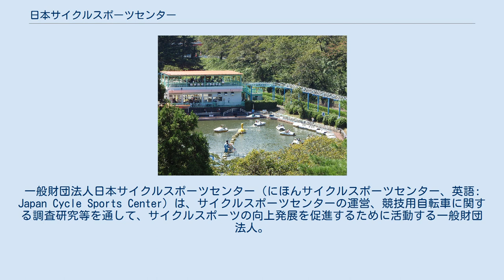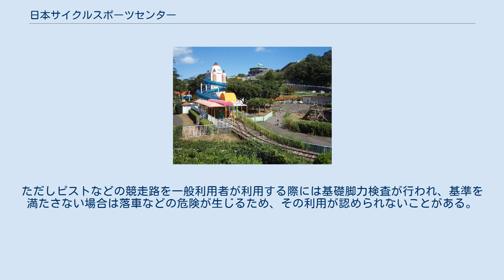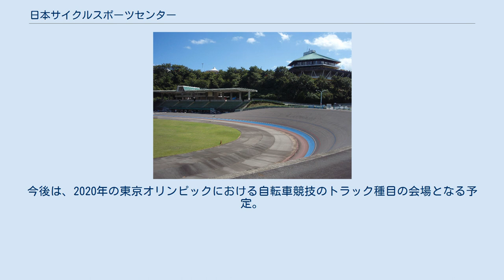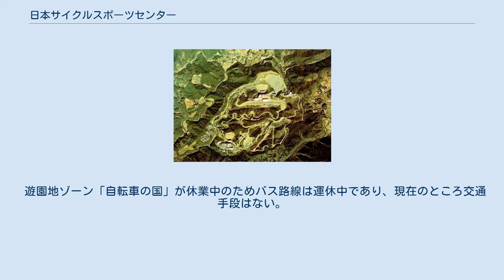日本サイクルスポーツセンター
一般財団法人_(スポーツ関係)
一般財団法人日本サイクルスポーツセンター（にほんサイクルスポーツセンター、英語: Japan Cycle Sports Center）は、サイクルスポーツセンターの運営、競技用自転車に関する調査研究等を通して、サイクルスポーツの向上発展を促進するために活動する一般財団法人。
 静岡県伊豆市（旧修善寺町）に所在する遊園地で、略称はCSC（Cycle Sports Center）。
1965年6月21日開設。
サイクルスポーツの普及を図る目的で建てられた施設であり、JKAなど競輪運営団体の寄付金や補助などで建設費や運営費がまかなわれている。
一般財団法人日本サイクルスポーツセンターにより運営が行われている。
 敷地は当初、モータースポーツ用サーキットとして計画されていた。
その後紆余曲折を経て、日本競輪選手養成所（旧日本競輪学校）と同所の敷地となったが、時勢が変われば富士スピードウェイがここにできる可能性があった。
これは『富士スピードウェイ・最初の40年』という書籍にも記載されている。
 競輪選手を養成する日本競輪選手養成所に隣接しており、自転車関係者の間で『修善寺』といえば、この日本サイクルスポーツセンターか日本競輪選手養成所のどちらかを指す代名詞となっている。
 東京オリンピックの自転車競技では、伊豆MTBコースの会場名で、マウンテンバイクが実施されることが決定している。
BMXは当地ではなく東京の有明アーバンスポーツパークで実施される。
 現在、オリンピック開催に向け遊園地ゾーン「自転車の国」は休園中であり、パターゴルフ場のみの営業となっている（但し、パターゴルフ場も新型コロナウイルス蔓延の影響により一時的に営業休止中となっている）。
 主目的は自転車競技のための施設となっていることから、場内にはロード競技用5kmサーキット・トラックレース用400mピスト（走路）・MTB（マウンテンバイク）コースなどがあり、有料で一般開放している。
ただしピストなどの競走路を一般利用者が利用する際には基礎脚力検査が行われ、基準を満たさない場合は落車などの危険が生じるため、その利用が認められないことがある。
なお隣接している日本競輪選手養成所の選手候補生や、現役の競輪選手などが走行訓練を行うこともある。
なお、5キロサーキット・MTBコース・400mピストの3施設については有料で自転車の持ち込みも可能であるが、変速機が無いものは持ち込みできないなどの制限がある。
 また、施設ごとの貸し出しも行なっており、ロード用コースは自転車による一般的なレースだけでなく、自動車・オートバイなどの試乗会会場として使われることもあり、「カーグラフィックTV」(BS朝日) などでは撮影にも使われる。
 他にも各種の遊具施設が存在するが、施設としての方針から遊具のほとんどが人力で動かすものであり、その構造も自転車の技術が応用されたものとなっている。
 日本サイクルスポーツセンター内に、日本初の屋内木製走路競技場である『伊豆ベロドローム』が、2011年9月完成へ向け、2010年5月に着工された。
 2011年9月29日に竣工し、10月1日オープン。
同月14日から開かれた第14回全日本自転車競技選手権大会トラックレースが杮落とし大会となった。
今後は、2020年の東京オリンピックにおける自転車競技のトラック種目の会場となる予定。
 遊園地ゾーン「自転車の国」が休業中のためバス路線は運休中であり、現在のところ交通手段はない。
「自転車の国」は当初は東京オリンピック開催終了後に原状回復のち2021年3月に再開予定であったが、オリンピック開催延期のため、再開時期は未定となっている。
 駐車場方向からの概観